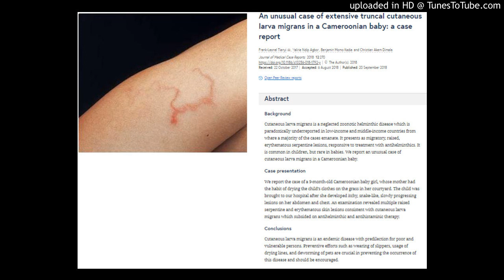Extensive truncal cutaneous larva migrans in a baby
An unusual case of extensive truncal cutaneous larva migrans in a Cameroonian baby: a case report
Frank-Leonel TianyiEmail author, Valirie Ndip Agbor, Benjamin Momo Kadia and Christian Akem Dimala
Journal of Medical Case Reports201812:270
Abstract
Background
Cutaneous larva migrans is a neglected zoonotic helminthic disease which is paradoxically underreported in low-income and middle-income countries from where a majority of the cases emanate. It presents as migratory, raised, erythematous serpentine lesions, responsive to treatment with antihelminthics. It is common in children, but rare in babies. We report an unusual case of cutaneous larva migrans in a Cameroonian baby.

Case presentation
We report the case of a 9-month-old Cameroonian baby girl, whose mother had the habit of drying the child’s clothes on the grass in her courtyard. The child was brought to our hospital after she developed itchy, snake-like, slowly progressing lesions on her abdomen and chest. An examination revealed multiple raised serpentine and erythematous skin lesions consistent with cutaneous larva migrans which subsided on antihelminthic and antihistaminic therapy.

Conclusions
Cutaneous larva migrans is an endemic disease with predilection for poor and vulnerable persons. Preventive efforts such as wearing of slippers, usage of drying lines, and deworming of pets are crucial in preventing the occurrence of this disease and should be encouraged.